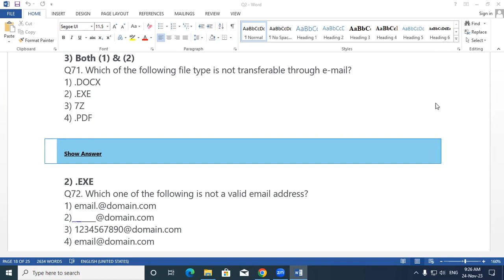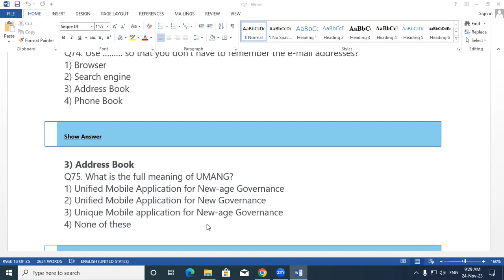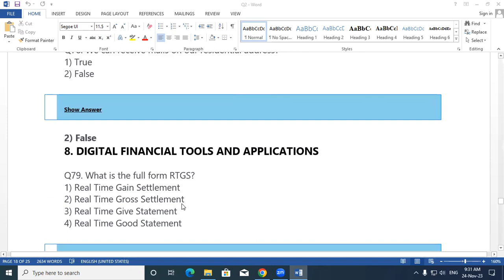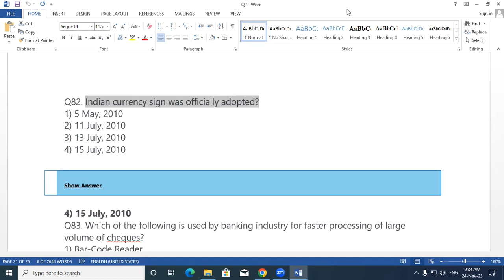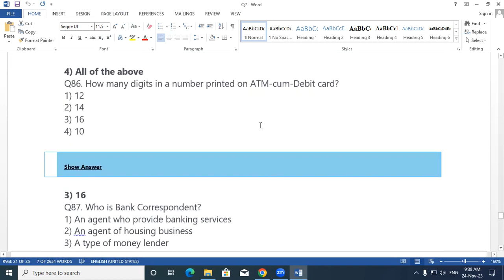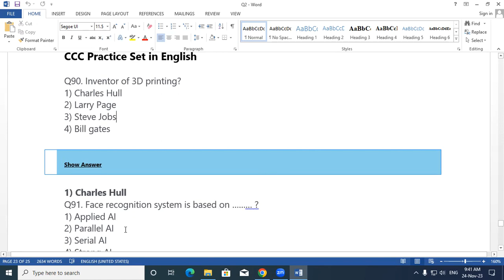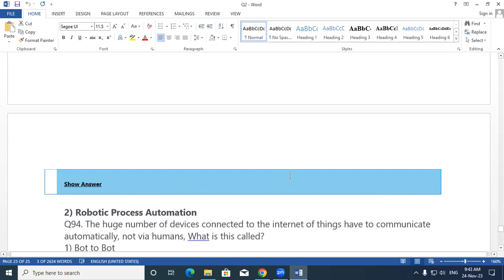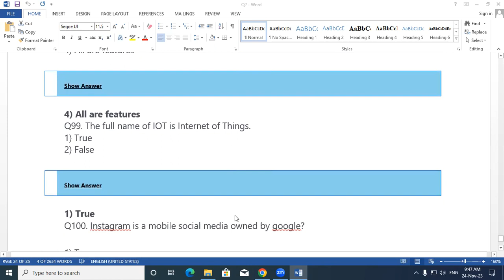About CCC Important Question | GIT Education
About CCC Important Question